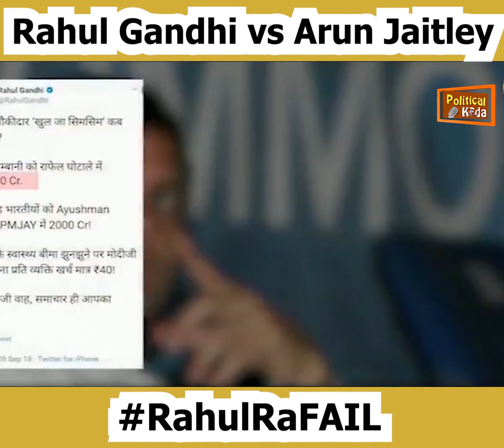Rahul Gandhi Vs Arun Jaitley on Rafale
When Atun Jaitley gave befitting reply to Rahul Gandhi on Rafale Deal in Parliament